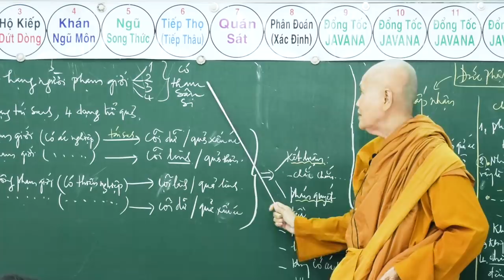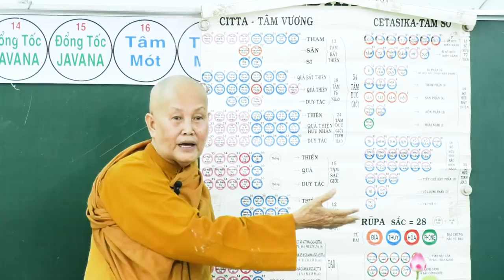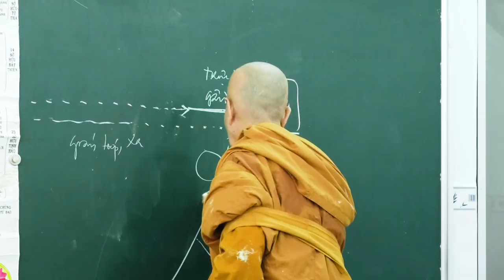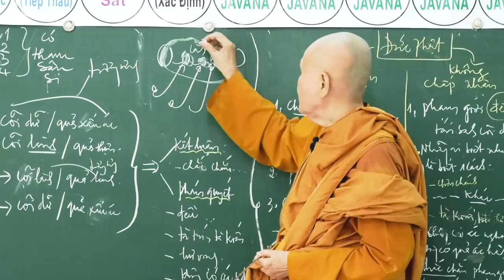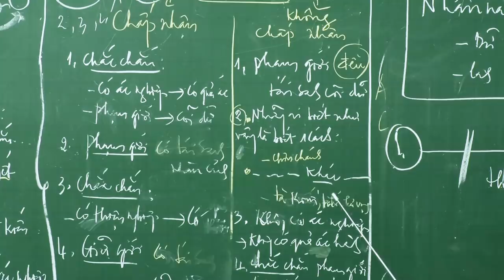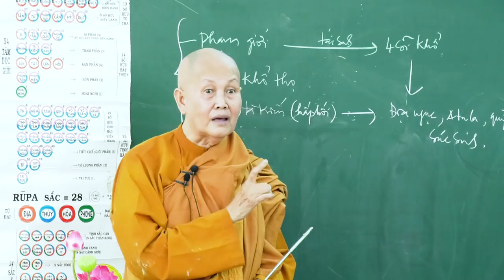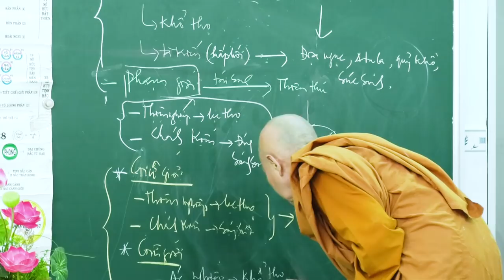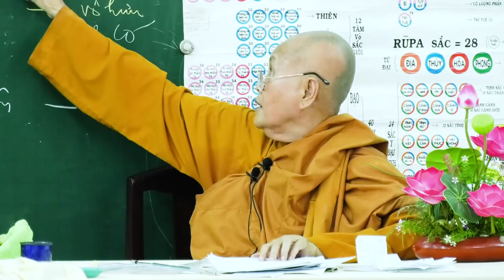SƯ CÔ TÂM TÂM - NGÀY 23 - 09 - 2018